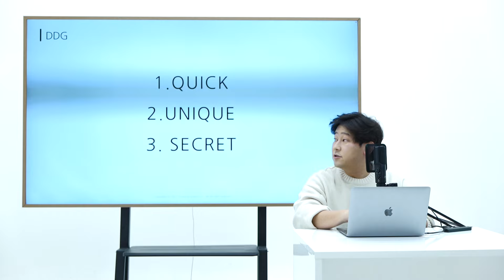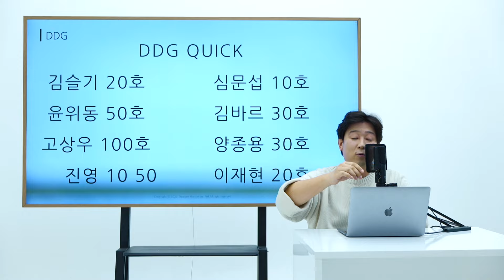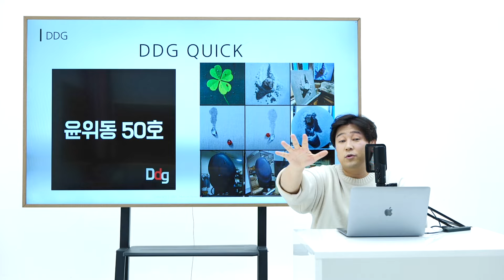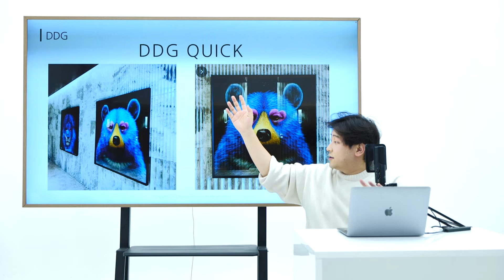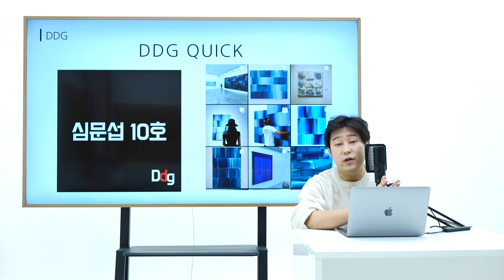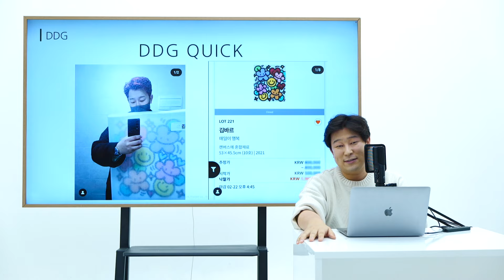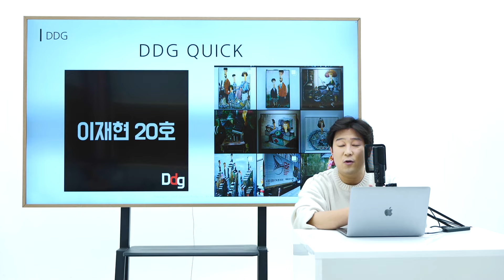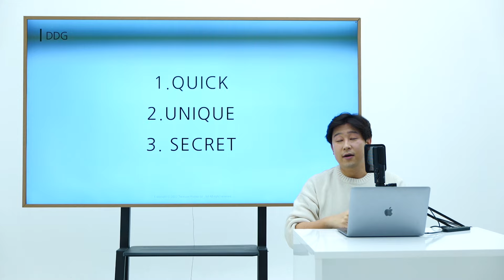갤러리가격 이하로 작품 판매합니다ㅣddg 퀵ㅣ김슬기 윤위동 김바르 고상우 이재현 진영 양종용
미술작품 거래 플랫폼 두두갤러리

판매 구매 희망하는 작품들 편히 남겨주세요